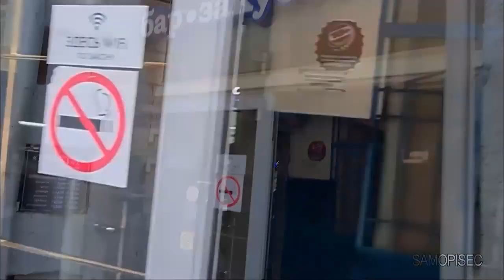Валерий Соловей и опрос про СССР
Опрос в "Буфете №1" Новосибирска комментирует профессор Соловей в передаче "Кухня оппозиции".